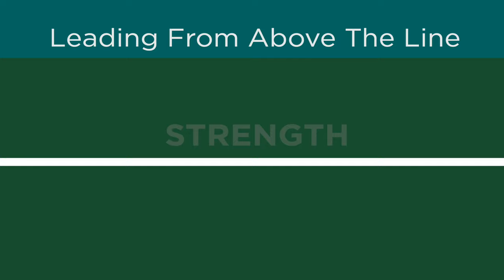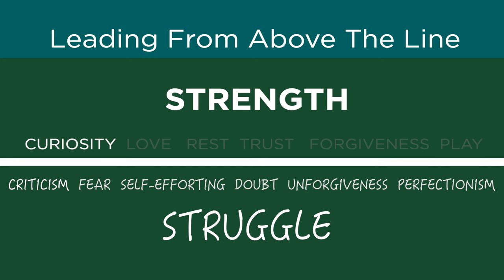Wellness Wednesday with Pia Fitzgerald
Which letter of the alphabet is the most curious?

For this week's Wellness Wednesdays video, hear from Pia Fitzgerald, CEO of Woww!Factor, on leading from above the line with curiosity.